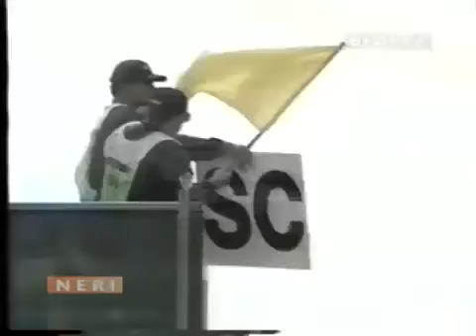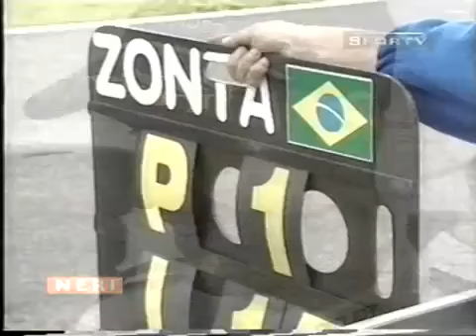F3000 Estoril 1996